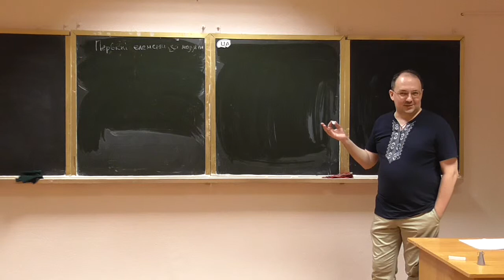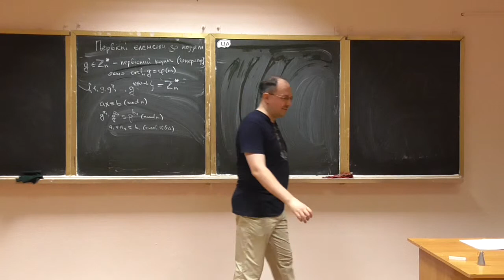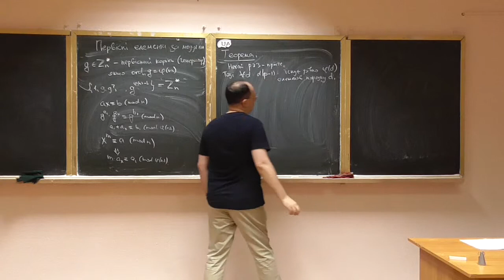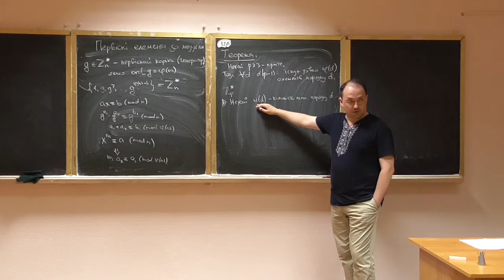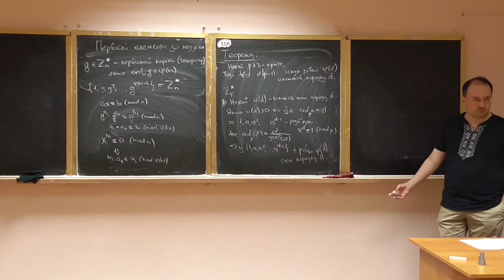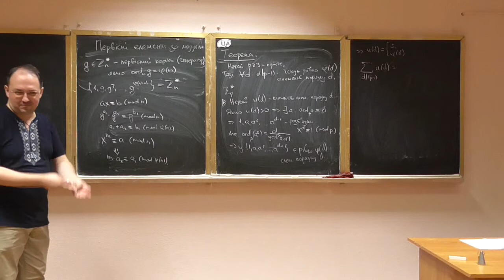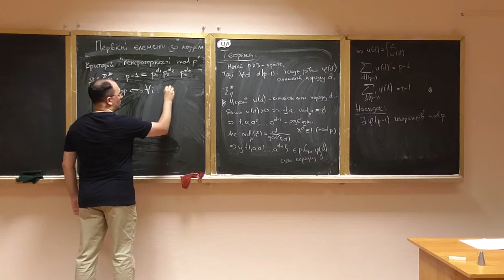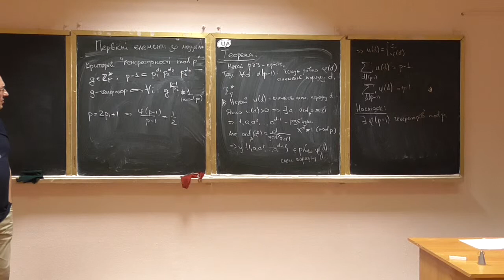Основи теорії чисел, лекція 13-2: генератори (первісні елементи) за простими модулями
Розглянуто такі питання:
-- поняття генератору (первісного елементу, примітивного кореня) за модулем;
-- структура зведеної системи лишків за простим модулем, існування та кількість генераторів за простим модулем;
-- критерій "генераторності".